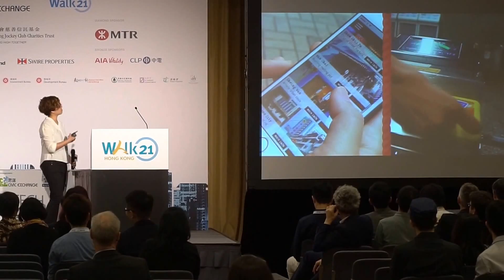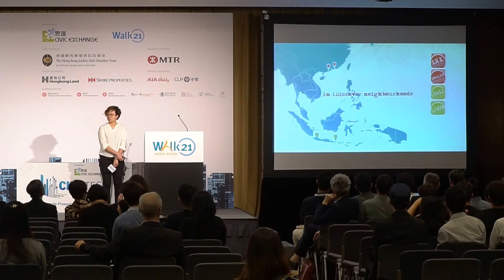Walk21HK CityTech Awards Presentation Ceremony - iDiscover City Walks/Urban Discovery Limited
Walk21HK CityTech Awards Presentation Ceremony
TOP 5 Winner - iDiscover City Walks/Urban Discovery Limited